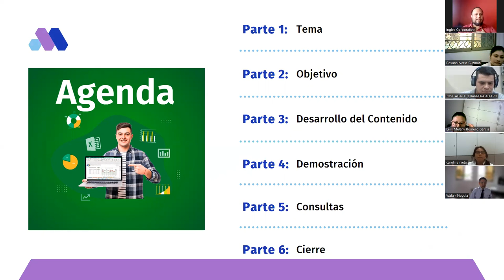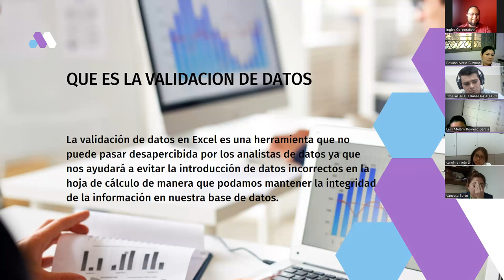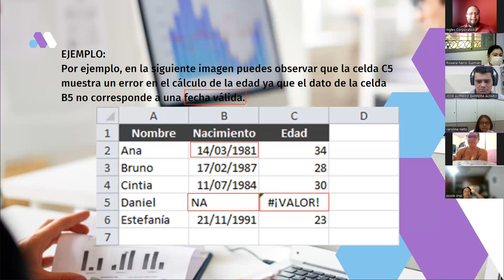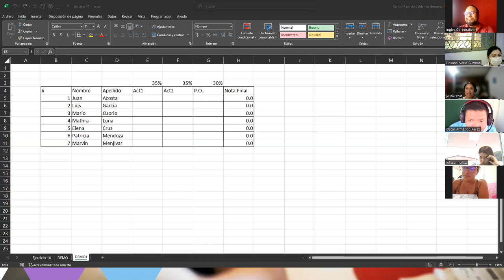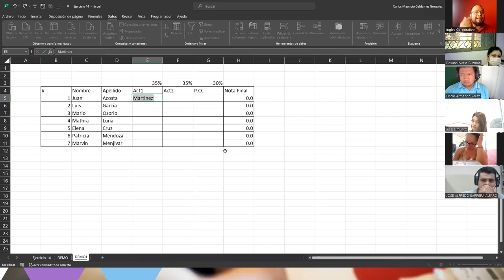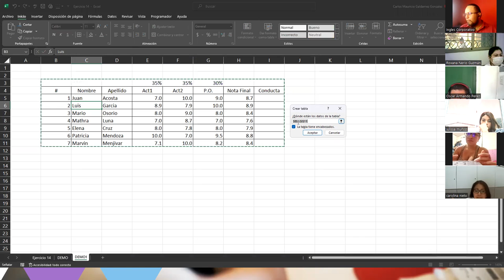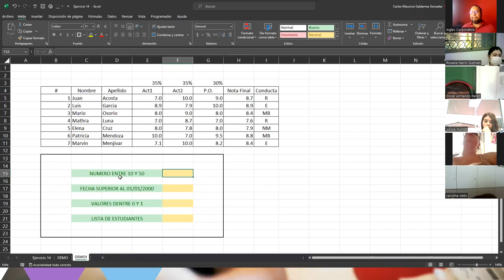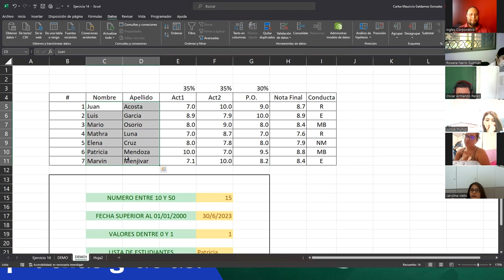Sesión 14-22-06-23-29811-8017-0027/2023-Galdámez-Validación de datos I